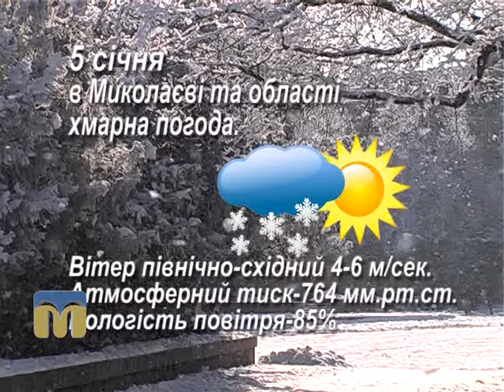Прогноз погоди 5.01.2016